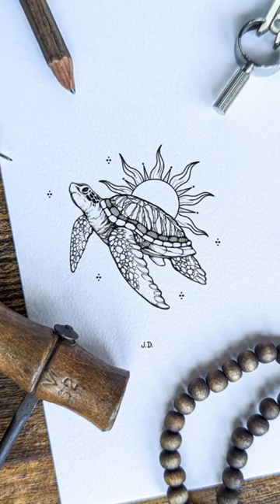Which Animal Tattoo Would You Get? ✌️